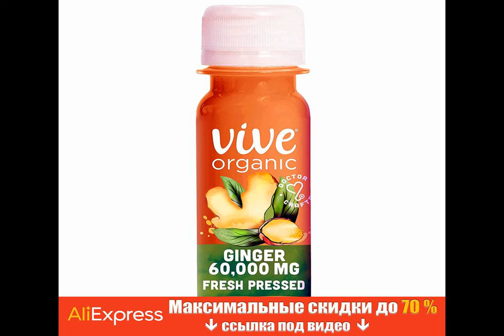Если часто болеете, обратите внимание на корень имбиря.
Здороваяеда Получи скидку на Алиэкспресс по этой ссылке до 70% + дополнительные скидочные купоны от продавцов. Обычно корень имбиря употребляют свежим, сушат или маринуют. Но самый полезный он в свежем виде. Имбирь укрепляет организм и иммуносистему, и тем самым является помощником в борьбе с простудами и вирусами. Почему корень имбиря так полезен, пишет ресурс SFGATE. Сара Стил, диетолог из США, рассказала изданию, зачем добавлять имбирь в свой рацион. Польза имбиря для здоровья.
"Для начала следует отметить, что имбирь содержит много гингерола, который является мощным антиоксидантным соединением.  Антиоксиданты защищают клетки вашего организма от свободных радикалов, которые могут играть роль в развитии сердечно-сосудистых, раковых и других заболеваний. Имбирь имеет много преимуществ для здоровья, включ